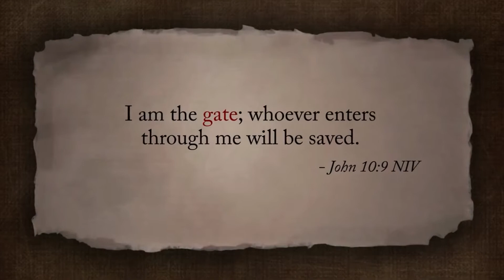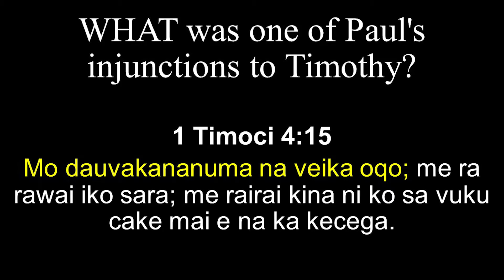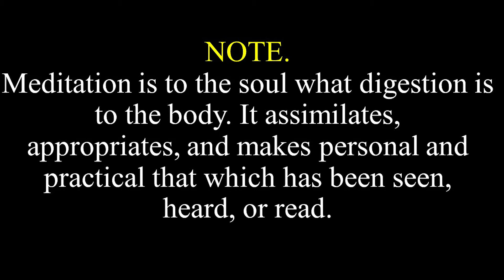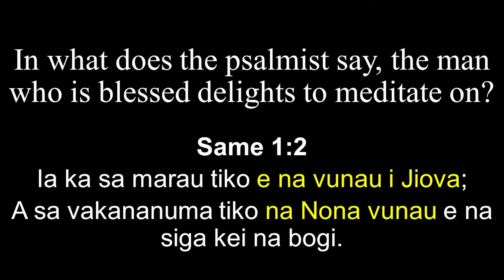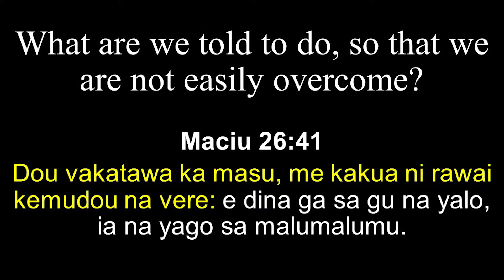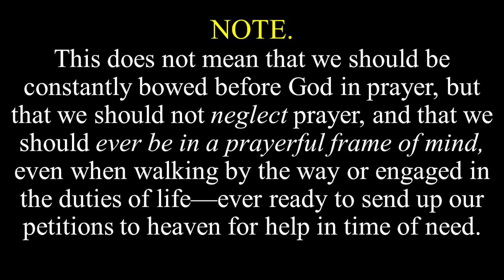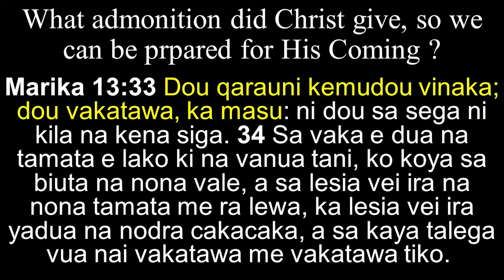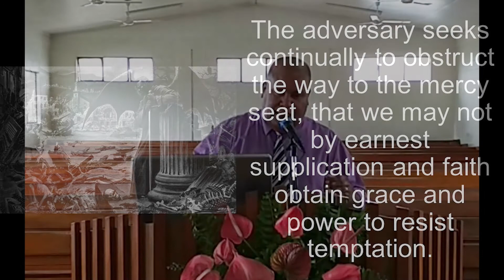Meditation and Prayer.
Night 15 - His Claims We Proclaim.